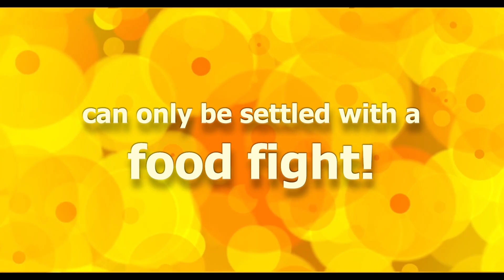Kung Food Movie Official Trailer new